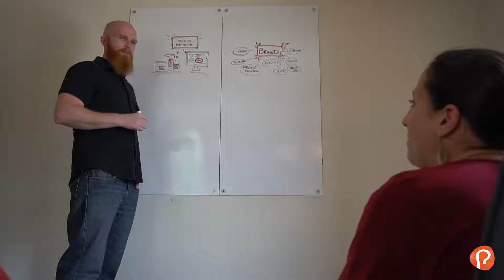Brand Shepherd » Every Brand Needs A Shepherd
Every product begins as an idea.
Bringing that product to market is a process of challenges and needs at every turn.
Thriving products have needs that can only be met by a trusted partner, a guide to help the product thrive.
In fact, having the right partner to help guide the product can make or break a brand.
Brand Shepherd provides the guidance, ideas, and execution needed for your brand to thrive.
Your product deserves the guidance and expertise only a trusted partner could provide.
That’s why we believe every brand needs a shepherd… a Brand Shepherd.
Brand Shepherd helps products thrive because we know product makers like no other.
Then let’s talk about how to make your product thrive.
Every brand needs a shepherd™
BrandShepherd.com